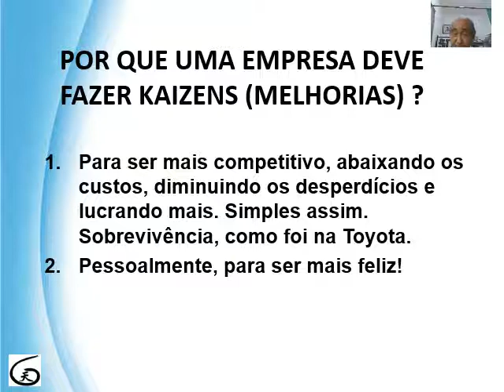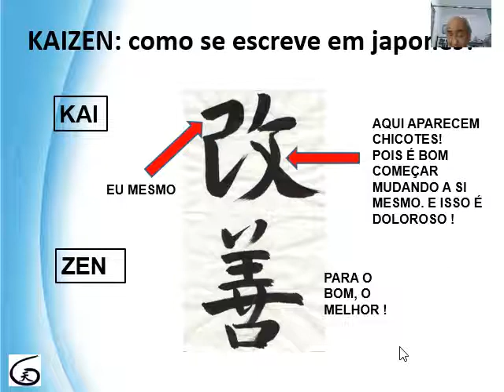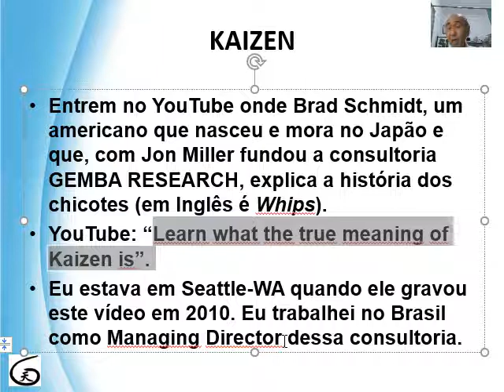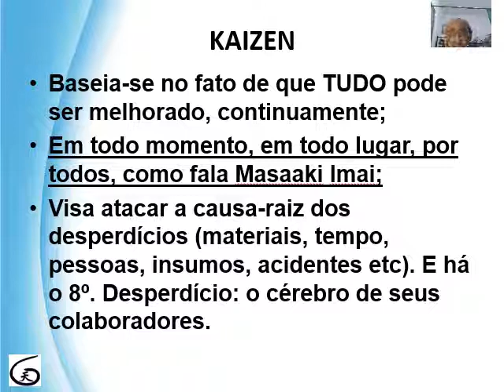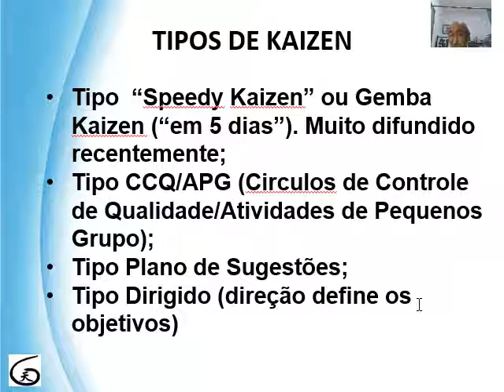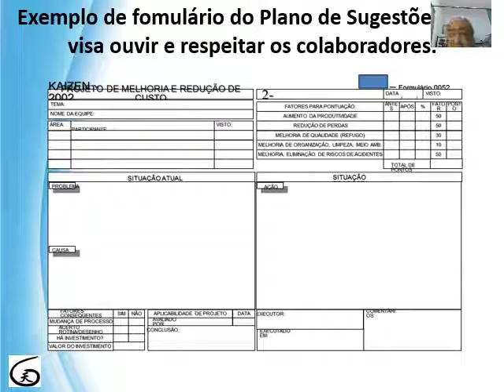KAIZEN NA PRÁTICA (11) 9 9383-9456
KAIZEN (melhoria) é um modo de se diminuir/eliminar desperdícios que comem seus lucros. Aqui explico várias maneiras de se implantar essa importante filosofia que contém várias ferramentas!